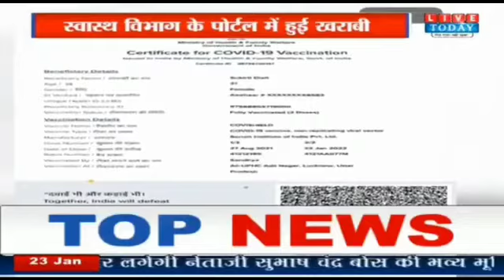फेक वैक्सीनेशन का अजीब खेल, स्वास्थ्य विभाग हुआ पूरी तरह फेल, बिना टीका लगे जारी कर दिया सर्टिफिकेट